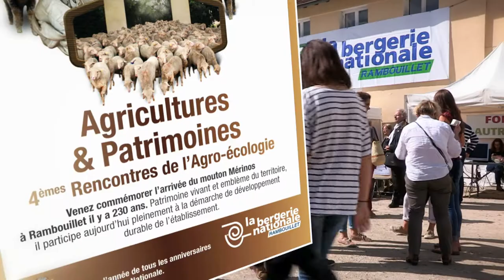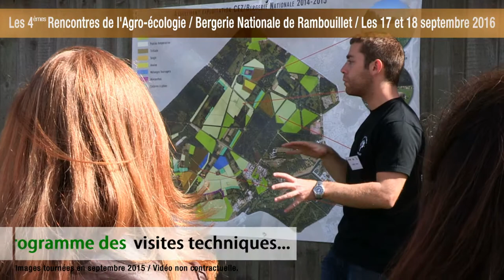Les 4èmes rencontres de l'agroécologie à la BN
Agricultures & Patrimoines / 4èmes rencontres de l'agroécologie
Samedi 17 et dimanche 18 septembre 2016.

Cette manifestation gratuite qui s’inscrit dans le cadre des Journées Européennes du Patrimoine est l’occasion pour petits et grands de découvrir le patrimoine agricole, naturel et culturel de la Bergerie Nationale de Rambouillet.

Images et montage : Lionel Goupil

Vidéo non contractuelle / images tournées lors des 3èmes rencontres de l'agroécologie en septembre 2015.